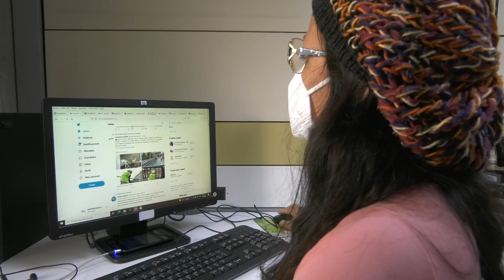DÍA NACIONAL DEL PERIODISTA ⚡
Hoy, Día Nacional del Periodista reconocemos con profunda admiración el trabajo y compromiso de quienes día a día se mantienen en las calles para ejercer una de las más hermosas labores, informar.

Felicitamos a todos los comunicadores de la patria, quienes sin descanso llevan la verdad al pueblo venezolano, frente a la pandemia por la COVID-19 y la guerra multiforme.

Desde el Ministerio de Energía Eléctrica, damos nuestro más profundo agradecimiento a los hombres y mujeres que trabajan por informar sobre este sector tan importante para el país, continúen dando lo mejor de sí mismos e iluminen desde sus trincheras el camino de la patria.

¡Feliz Día del Periodista!